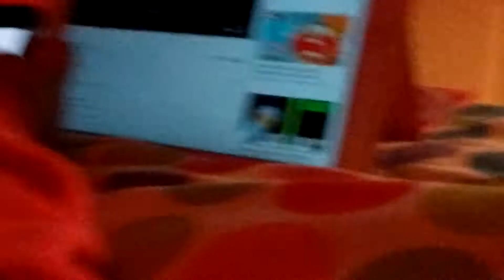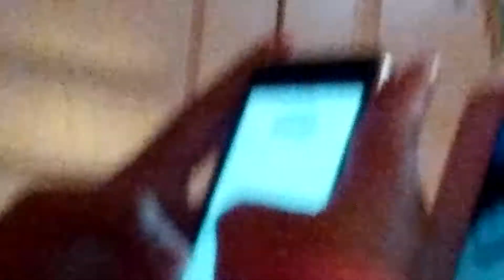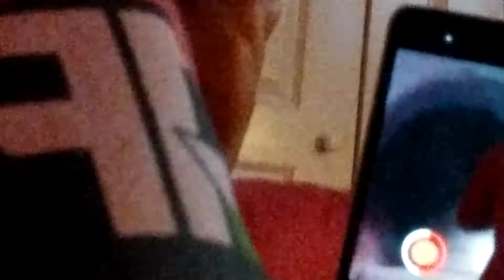👌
Trinity the wolf